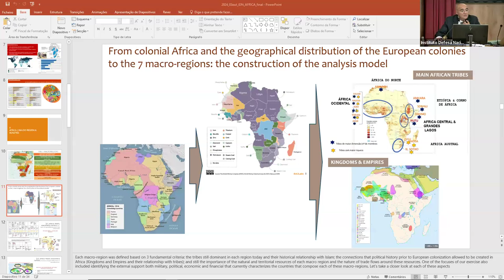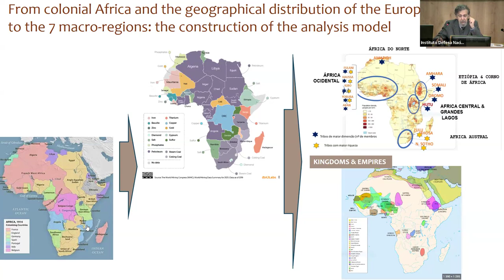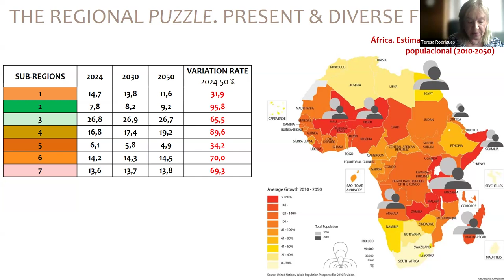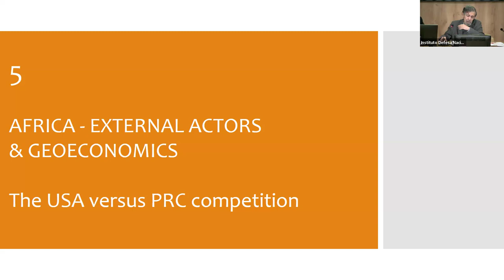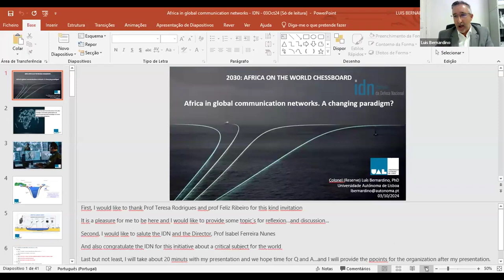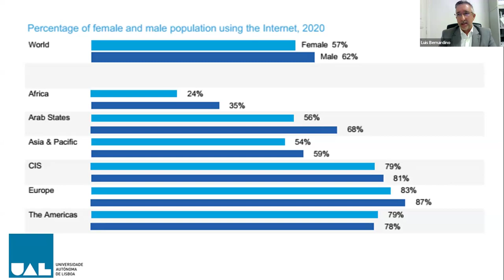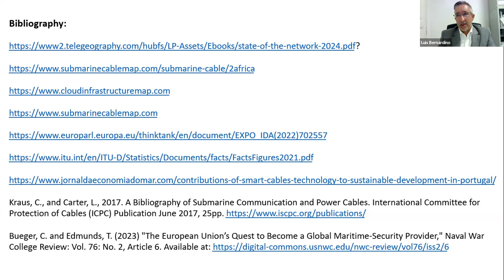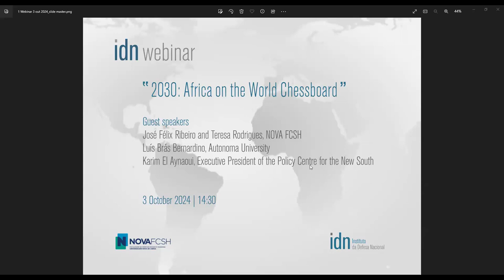Webinar "2030: Africa on the world Chessboard"